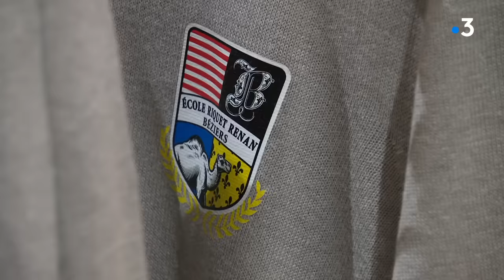Uniforme à l'école : "fini les concours de beauté", les premières tenues distribuées à Béziers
Dans le cadre d'une expérimentation nationale, l'uniforme fera sa rentrée dans quatre écoles élémentaires de Béziers après les vacances de février. Ce jeudi 15 février, les enfants sont venus essayer la tenue qu'ils ont choisie ensemble. Accompagnés par des parents plutôt satisfaits.